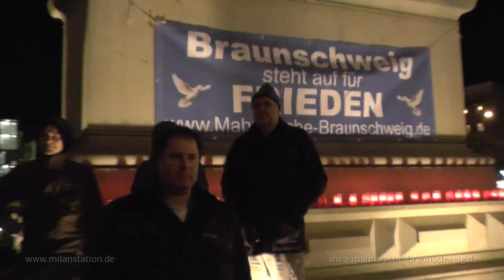08/10 Mahnwache Braunschweig 08.12.14: bernd matthes: Menschenrecht in der UN und mögliche Auswege